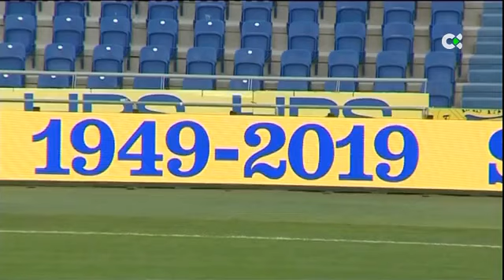La UD Las Palmas destinará la mitad de la taquilla ante el Racing a la reforestación de la isla